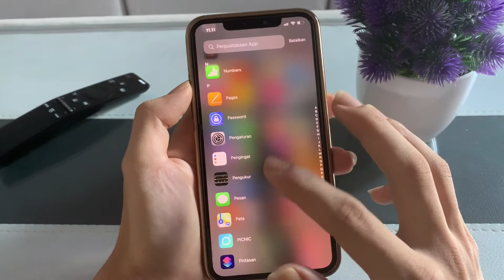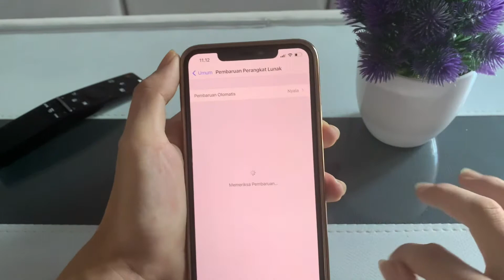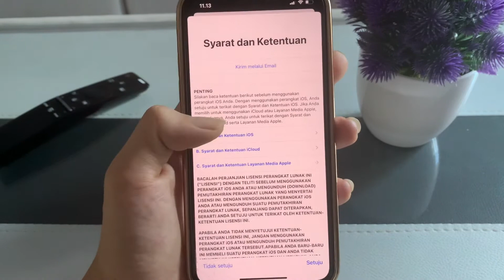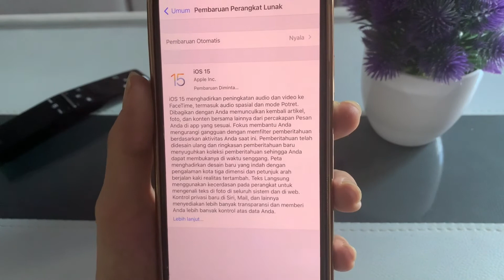Cara Update ios 15 iphone 12 dan 12 pro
Cara Update ios 15  iphone 12
Cara Update ios 15  iphone 12 pro
Cara Update Iphone 12 ke Ios 15
Cara Update Iphone 11 ke Ios 15
iOS 15 menghadirkan peningkatan audio dan video ke FaceTime, termasuk audio spasial dan mode Potret. Dibagikan dengan Anda memunculkan kembali artikel, foto, dan konten bersama lainnya dari percakapan Pesan Anda di app yang sesuai. Fokus membantu Anda mengurangi gangguan dengan memfilter pemberitahuan berdasarkan aktivitas Anda saat ini. Pemberitahuan telah didesain ulang dan ringkasan pemberitahuan baru menyuguhkan koleksi pemberitahuan sehingga Anda dapat membukanya di waktu senggang. Peta menghadirkan desain baru yang indah dengan pengalaman kota tiga dimensi dan petunjuk arah berjalan kaki realitas tertambah. Teks Langsung menggunakan kecerdasan pada perangkat untuk mengenali teks di foto di seluruh sistem dan di web. Kontrol privasi baru di Siri, Mail, dan lainnya menyediakan lebih banyak transparansi dan memberi Anda lebih banyak kontrol atas data Anda.
Berikut iPhone yang dapat Menggunakan iOS 15 :
iPhone 6s
iPhone 6s Plus
iPhone SE
iPhone 7
iPhone 7 Plus
iPhone 8
iPhone 8 Plus
iPhone X
iPhone Xs
iPhone Xs Max
iPhone Xr
iPhone SE 2020
iPhone 11

Berikut Apple Watch yang dapat menggunakan Watchos 8